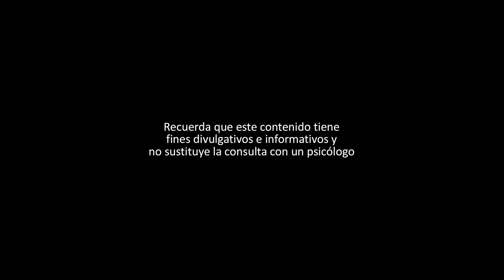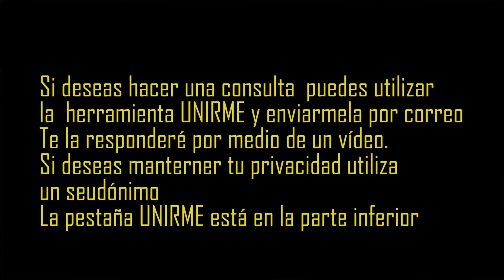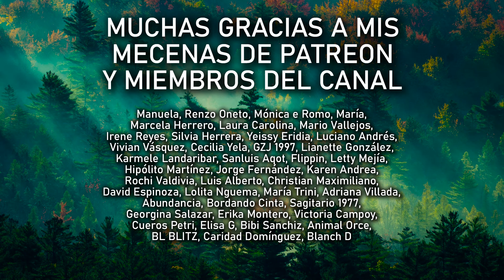LA LUCHA CON EL NARCISISTA PASIVO